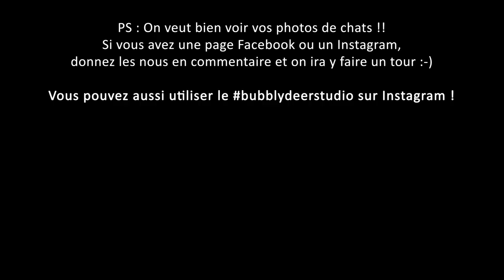Comment photographier votre chat ? 10 conseils et astuces - Calendrier de l'Avent 2019 #12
Voici 10 petits conseils et astuces pour photographier votre chat, ou celui des autres ! En espérant que cela en aidera quelques uns parmi vous :-) N'hésitez pas si vous souhaitez d'autres tutos du style, à nous donner vos questions et vos thèmes en commentaires !

Et rejoignez le bubblydeerstudio sur Instagram, pour qu'on puisse découvrir vos propres photos :-)

Bon visionnage, et à demain pour une nouvelle vidéo du calendrier de l'Avent 2019 ! 1 vidéo par jour du 1er Décembre au 24 Décembre sur la chaîne :-)

Cela ne vous coûtera pas d'argent supplémentaire, mais en cas d’achat via ces liens, cela nous permettra de toucher une petite commission sur les ventes, pour nous aider à nous développer. Alors merci ! :-)

Matos Photo :
▪️ Canon 5D Mark IV Full Frame
▪️ Sigma Objectif 35 mm F1, 4 DG HSM Art - Monture Canon
▪️ Canon Objectif EF 50mm f/1,4 USM
▪️ Objectif EF 100mm Canon Macro - F/2.8
▪️ Téléobjectif Canon 300mm  F4 - nous n’avons pas de lien associé (on l’a acheté d’occasion). Mais
si vous préférez, voici le 70-200mm f/2.8 L IS III USM EF Canon

Matos Studio :
▪️ Parapluie / Softbox Walimex Pro 180cm de diamètre
▪️ Octobox pour flash Cobra Walimex Pro 60cm (on ne la conseille pas)
▪️ Yongnuo Yn600Ex-Rt II Flash (et Flash Cobra Canon 430EX)
▪️ Support de fond Walimex pro
▪️ Lot de 2 transmetteurs TTL Yongnuo YN-622C
▪️ Fonds studio Colors & Drops français et eco-friendly !
▪️ Pour débuter à moindre frais : Kit studio trépieds + ampoules fluo-compact + parapluies

Matos Vidéo :
▪️ Sony Alpha ZV-E10 | Caméra Vlog
▪️ Sony Alpha 7 III | Appareil Photo Numérique Hybride Plein Format
▪️ Drone DJI Mavic Pro 3
▪️ RØDE SmartLav + Smartphone - Micro-cravate
▪️ RØDE Videomic Pro
▪️ SMALLRIG Poignée en Bois
▪️ SMALLRIG Cage pour Sony A7 III
▪️ DJI RSC 2, stab. nacelle 3 axes pour reflex

Autres Accessoires :
▪️ Vanguard Alta Pro 263AB100 Trépied
▪️ Le Réflecteur pliable NEEWER (dispo en différentes tailles)
▪️ Télécommande Canon (pour déclencher à distance)
▪️ Sac à dos photo
▪️ WD 4 TB Elements Portable External Hard Drive - USB 3.0, Black
▪️ SanDisk Extreme Pro 64 GB 160 MB/s
▪️ K&F Concept 11pcs Stepping Rings Bagues d'Adaptation
▪️ Datacolor Spyder X2 Elite - Étalonnage

En tant que Partenaire Amazon, je réalise un bénéfice sur les achats remplissant les conditions requise : alors merci ! :)

À bientôt !